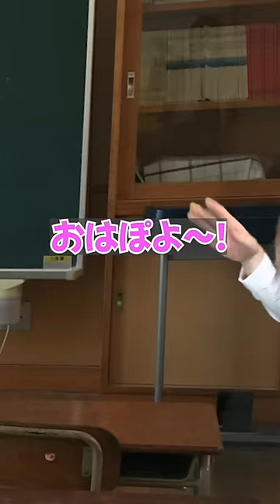【結果発表】たくあんTVトレンドアワード2023!!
皆様あけましておめでとうございます！！
たくあんTVの2024年はこの動画からスタートです！！
そしてまさかの2023年のアワード発表会。。笑
皆様ことよろっ！！💫